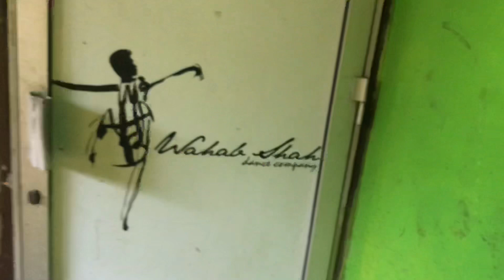Part 2: Rehearsal Hoi Khatm Phir Kia Howa TikToker share Samne Dekho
Day 2: Rehearsal Ke Bad kia Howa || Tiktokers Aye Samne
humzashah welcome Back To the new vlog.
Don’t Forget To My Another Vlog

Meri Dance Videos Dekhne Ke Liye
Instagram account Ko Follow Kar sakhty Hain

To watch my dance videos Strictly follow the Instagram account
Habibi Song
Singer Asim Azhar

Or Meri Tiktok Videos Dekhne Ke liye
Tiktok account Bhi Follow Kar Sakhte Hain

And to watch my Tiktok videos Tiktok accounts can also be followed
Mobile: user
Mobile name
iPhone_7

Me Apni Sari Videos Me Ap Sub Ko Entertain Karta Hon Or Meri Sari Video Ap Logo Ke Chehre Par Smile Lati Hai So Mere Content Acchy Lagte Ho Toh Subscribe Kar dita Karen. 🥰❤️